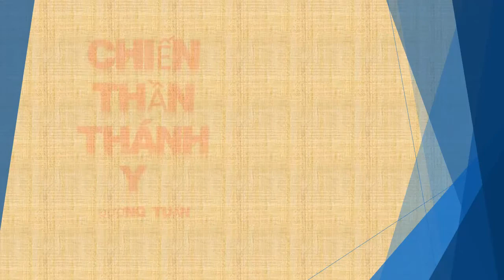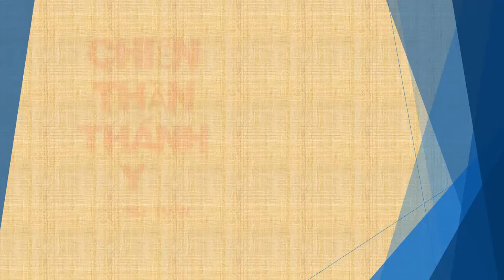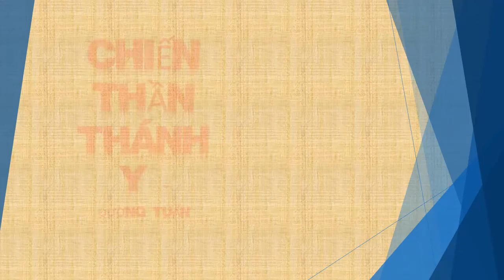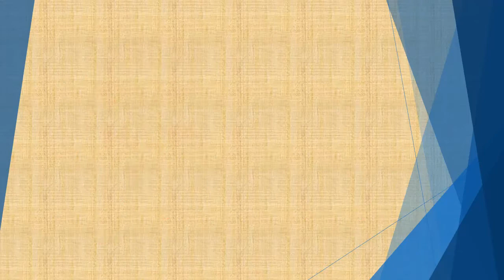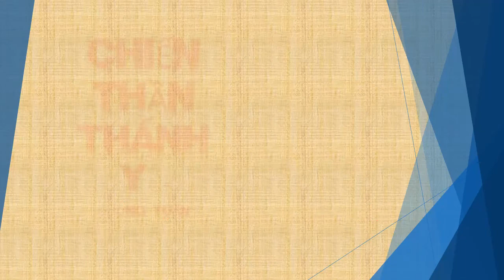Tập 37 - chương 1101-1150 - Chiến Thần Thánh Y - Đường Tuấn - Tác giả Fi _ Anh - Truyện audio